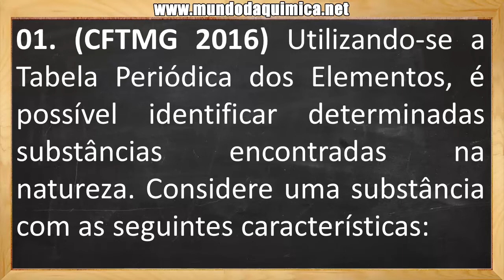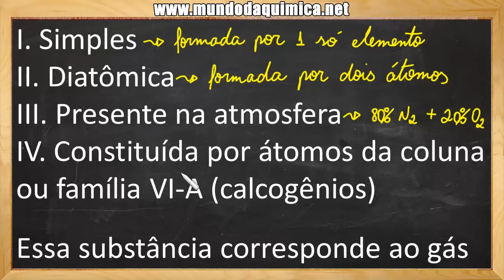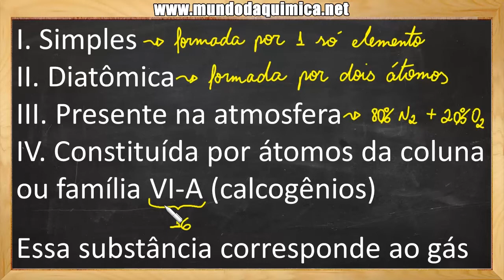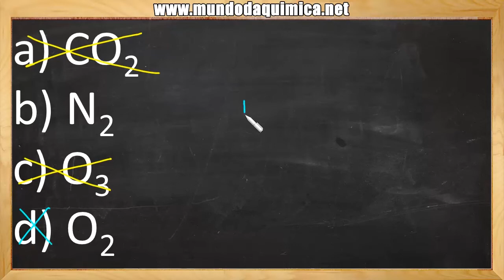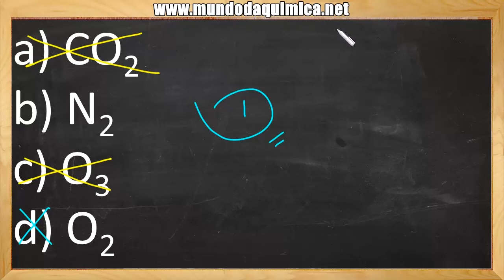Tabela Periódica - Módulo03_Aula02_Exercício01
⇧ ⇧ ⇧ ⇧ ⇧ ⇧ ⇧ ⇧ ⇧ Veja a resolução de um exercício sobre TABELA PERIÓDICA, presente na apostila de videoaulas do MUNDO DA QUÍMICA.

Início do exercício:

01. (CFTMG 2016) Utilizando-se a Tabela Periódica dos Elementos, é possível identificar determinadas substâncias encontradas na natureza. Considere uma substância com as seguintes características.

Conheça nosso site e crie sua conta no MUNDO DA QUÍMICA.

Grande abraço, Prof. Marx.
Periscope: Mundo da Química
Snap: mundodaquimica